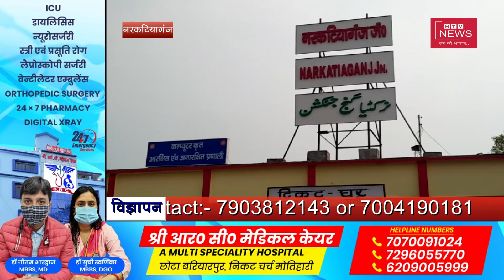उत्तर बिहार की प्रमुख़ खबरें । HTV NEWS 04.06.2021